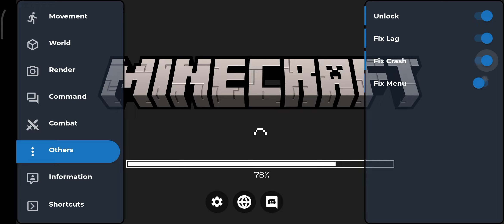Akhirnya RIlis!! Toolbox 1.20.1+ Premium MCPE Support Terbaru!! - Toolbox For MCPE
Hai Guys divideo kali ini aku akan membagikan kepada kalian toolbox yang bisa membantu kalian dalam bermain Minecraft. Jadi bagaimana dengan toolbox ini? langsung aja menuju ke video!!

Makasih Supportnya

Yang Punya Shader/ Texture Mau Di Review
Kirim Lewat
▶nibrasdirga24@gmail[.]com
=DM Instagram=

Ga Tau Cara Pasang Shader, Texture, atau Addon?

Sc: Veasel

『OTHER』